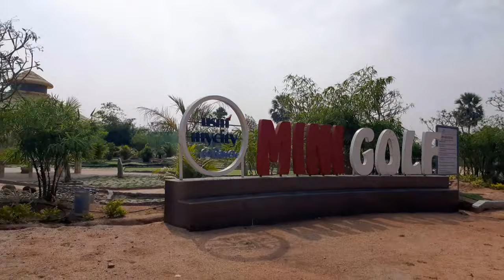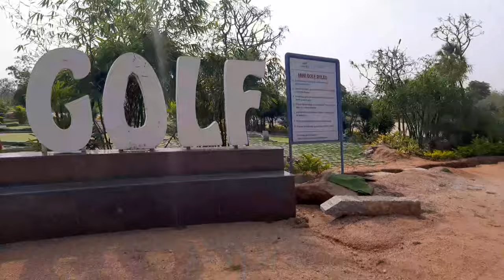plot For Sale in Aler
DTCP APPROVED
RERA APPROVED
PRICE 6700 PER YARD PHASE 1
PRICE 6500 PER YARD PHASE 2

MORE INFO CALL